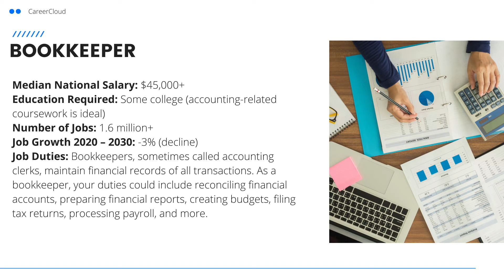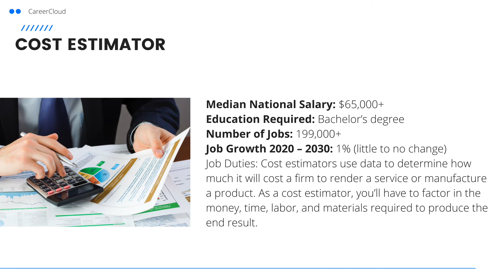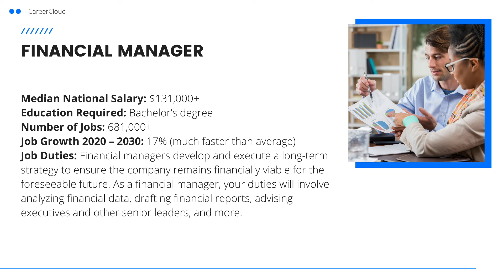The Best Accounting Careers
If you’ve got a mind for numbers, exploring the best accounting careers could be a smart professional move. But, we understand that you’re short on time, so we’ve researched several popular roles for you. That way, you can jumpstart your search and apply to jobs today!

If you want to land an accounting career, start your search on ZipRecruiter. ZipRecruiter is free for job seekers and you can apply for jobs with a single click!